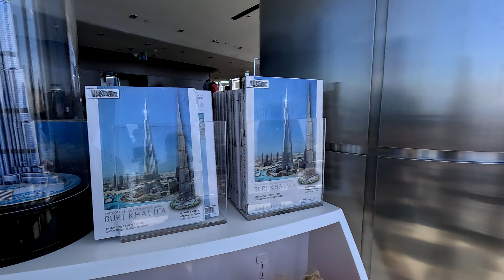Dubai Burj Khalifa 2024-[4K]-ep.4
The Burj Khalifa in Dubai stands as the tallest building in the world, renowned for its staggering height and impressive design. Below is a detailed description:

The Burj Khalifa is an emblem of progress and innovation in architecture and engineering, representing a remarkable achievement of mankind. Soaring to an astonishing height of approximately 828 meters (2,717 feet), it surpasses any other building in the world by a significant margin. Its construction was completed in 2010, and since then, it has become an iconic symbol of Dubai and the modern world.

Its distinctive design distinguishes the Burj Khalifa on the Dubai skyline. The building takes on a spiral shape that ascends dramatically towards the sky, with exterior facades clad in steel and glass, reflecting the sunlight and the surrounding city lights.

The Burj Khalifa houses a diverse range of functions, including luxury residential spaces, offices, top-notch hotels, and recreational areas. On its upper floors, visitors can marvel at the breathtaking panorama of the city of Dubai and the surrounding desert. It is also renowned for its observation deck on level 148, offering a spectacular and unobstructed view of the city and the Gulf.

The construction of the Burj Khalifa set new standards in the field of high-rise construction and has become a top tourist destination, attracting visitors from around the world. It is a tribute to human ingenuity and perseverance, representing a symbol of human achievement and aspirations towards new heights.